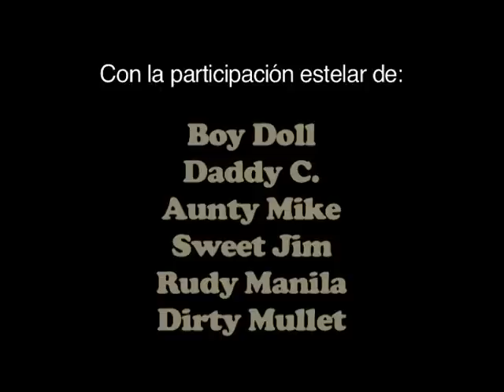Las Muñecas de Calle Feria "En la cresta del enrolle"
Video promocional de Las Muñecas de Calle Feria. Dirigido y producido por: Discos El Monolito y Las Muñecas de Calle Feria. Ayudante de producción: Valentina Perrin. Edición y montaje de video: Alicia Díaz. Fotografía: Martini Ripoll. Música: "En la cresta del enrolle" por Las Muñecas de Calle Feria. Sevilla, diciembre de 2011